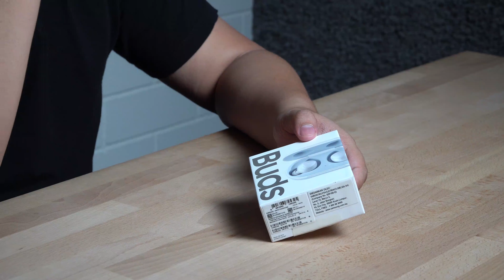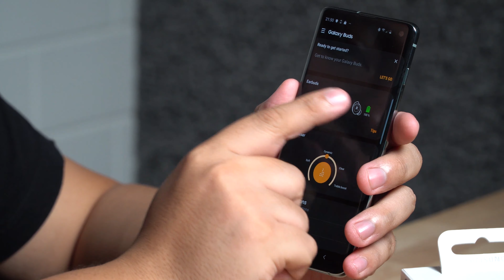UNBOXING:SAMSUNG GALAXY BUDS 2019 ,WAJIB BELI?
Unboxing Samsung Galaxy Buds
Colour:White
Price: Rm499

Spesifikasi:

Connectivity:-
Bluetooth v5.0 (LE up to 2 Mbps)
Compatible

Specification of Smartphone:-
Android 5.0 ↑ , 1.5GB ↑

Package Contents:-
Earbuds,Eartips (S, M, L),Quick Start Guide,USB Cable,Wingtips (S, M, L),Charging Case

Sensors:-
Accelerometer,Hall Sensor,Proximity Sensor

Physical specification:

Earbud Dimension (HxWxD)//:-
19.2 x 17.5 x 22.5 mm

Earbud Weight:-
6 g

Case Dimension (HxWxD):-
26.5 x 70 x 38.8 mm

Case Weight:-
40 g

Battery:

Standard Battery Capacity:-
58 mAh

Battery Capacity (Earbud):-
58 mAh

Battery Capacity (Case):-
252 mAh